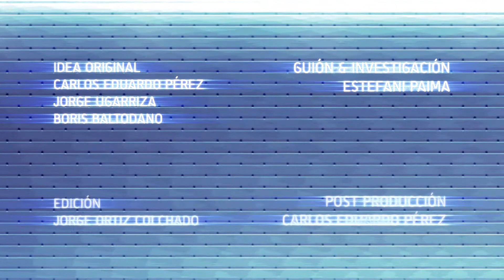2014 04 21 MAQUINA DEL TIEMPO Robert Smith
Un 21 de abril de 1959 nace el guitarrista, vocalista, compositor, co-fundador y líder de la banda inglesa de rock The Cure, Robert Smith.

Idea Original: Carlos Eduardo Pèrez
                        Jorge Ugarriza
                        Boris Baltodano
Guiòn & Investigaciòn: Estefani Paima
Ediciòn: Jorge Ortiz Colchado
Post Producciòn: Carlos Eduardo Pèrez